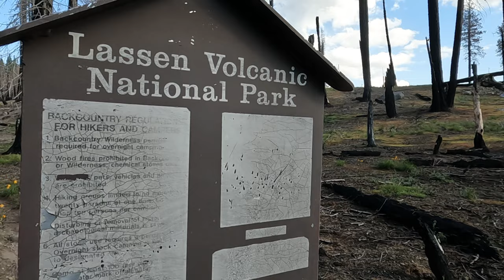Pacific Crest Trail: Chapter 7 - Chester to Mt. Shasta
Pacific Crest Trail 2023
Chester to Mt. Shasta

Theme song, filming, and editing produced by Trail Frogs

for more videos, photos, and blogs of our adventures.